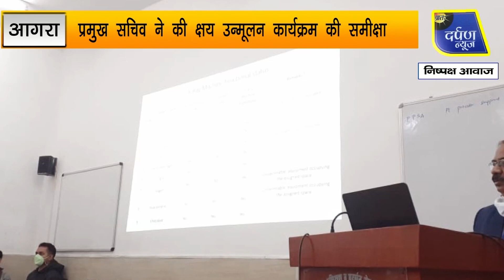प्रमुख सचिव ने की क्षय उन्मूलन कार्यक्रम की समीक्षा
राज्य क्षय रोग प्रशिक्षण केंद्र में राष्ट्रीय क्षय रोग उन्मूलन कार्यक्रम के अंतर्गत शुक्रवार को समीक्षा बैठक एवं प्रशिक्षण कार्यक्रम का आयोजन हुआ। बैठक की अध्यक्षता प्रमुख सचिव - चिकित्सा स्वास्थ्य व परिवार कल्याण  वी. हेकाली झिमोमी ने की। बैठक में आरटीपीएमयू आगरा के 21 जिलों के जिला क्षय रोग अधिकारियों सहित अन्य स्वास्थ्य अधिकारियों ने भाग लिया ।